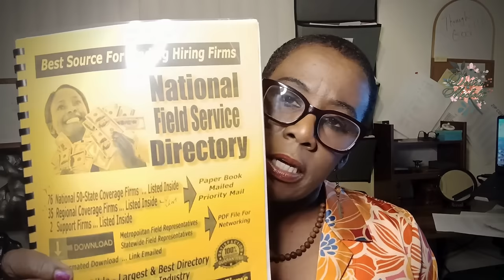How I Made Over $4000 In One Month Doing Field Inspections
Ever wondered how much money you could make as a field inspector? This video entails money making possibilities as a field inspector and how I made over $4000.00 in one month doing field inspections without a full schedule.

UP FOR CHIME AND GET THE $100+ REFERRED MONEY BY USING MY REFERRAL SIGN IN

🈴📙If you have been looking around for more information on general notary work, notary loan signing agent, and starting a notary business, other ways to make extra income, as well as tips to start your very own YouTube channel, you are now in the right place. On this channel, I will give you step-by-step directions on anything I may find pertaining to these topics.

🏆I am embarking on several different journeys and I'm gladly sharing any and all information that I find out with all of you. After all, it's more than enough money to go around! I plan on getting mine and am here to help you get yours!

✔️ Thank you very much for Watching & for leaving feedback. Have the best day! 🥰

deitramechelle, field inspections, how to be a field inspector, field inspections tips, notary field inspections, doing field inspections assignments, being a field inspector, how to conduct a field inspections, residential field inspections, commercial field inspections, field inspection companies, field inspections extra income, field inspections side hustle, making money as a field inspector, notary, notary public, loan signing system, how to become a notary, loss control inspections, how to become a field inspector, start your own business with no money, easy start business, independent contractor, part-time business, gig work, side hustle ideas, field inspector notary, side hustles 2023, passive income, field inspection jobs, become a field inspector, work from home, side hustles for college students, field inspection work, work from home jobs 2023 no experience, commercial building inspections, get paid to take photos of foreclosed homes, society of field inspectors